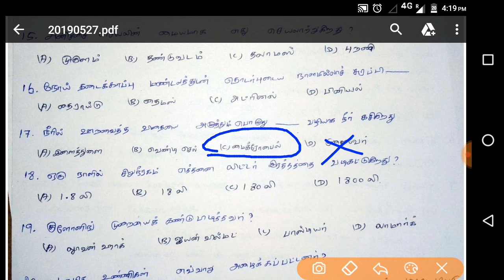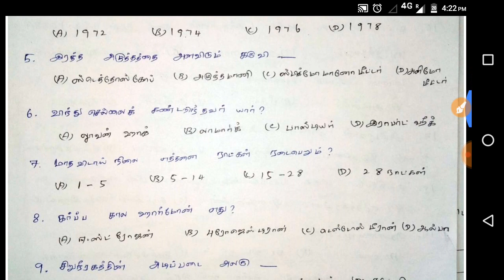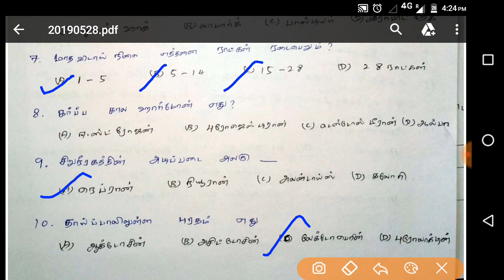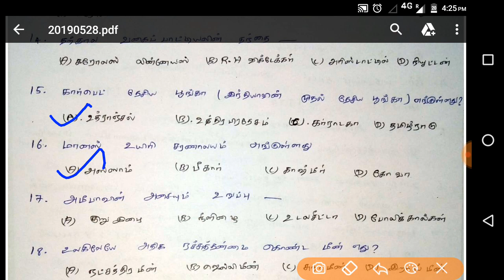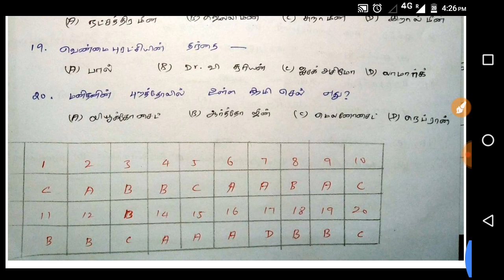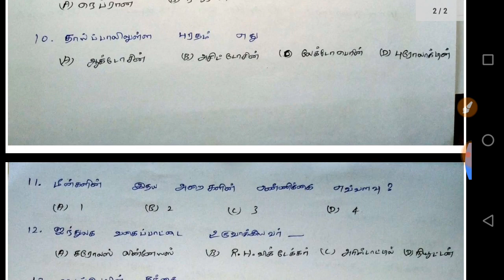TNUSRB | police model test 2 | question and answer | tamil